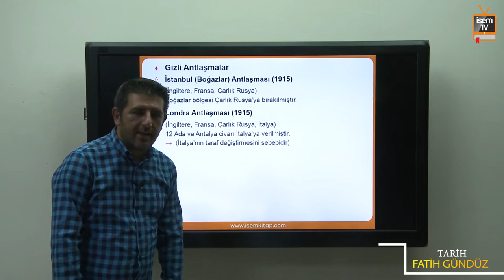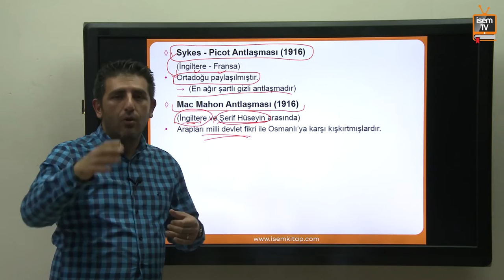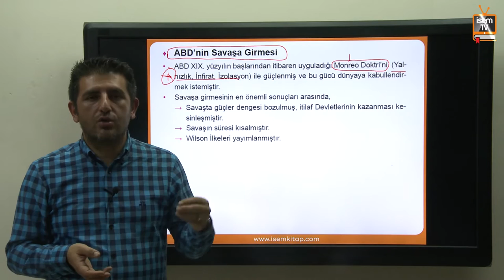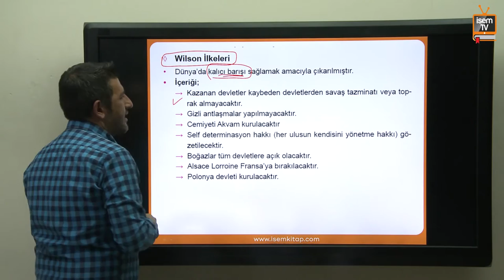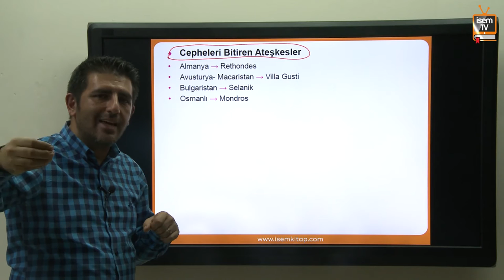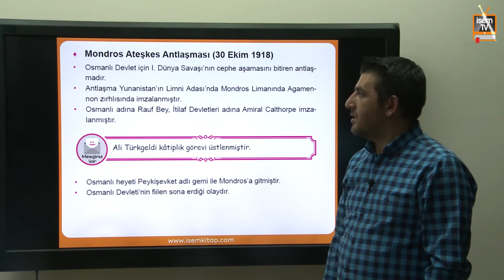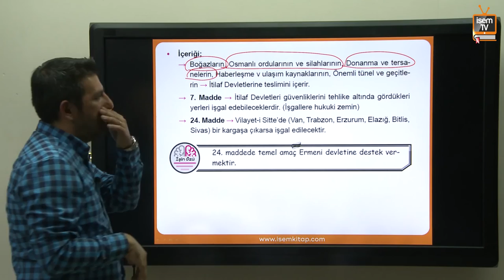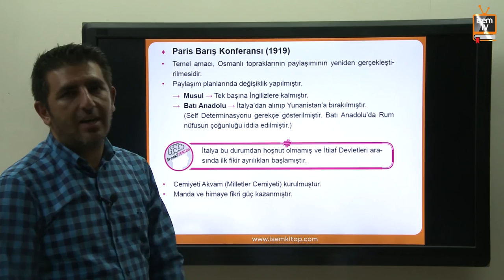43) KPSS Tarih - XX. Yüzyıl Osmanlı Tarihi 5 - Fatih Gündüz (2018)